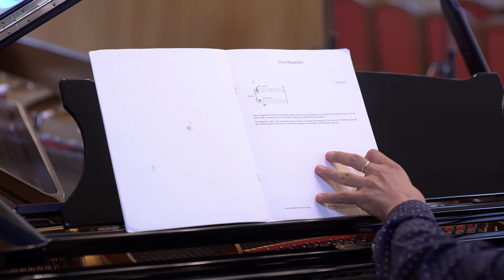György Ligeti: Three Bagatelles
György Ligeti: Three Bagatelles (1961)
Performed by Ivan Šiller

Recorded live (without audience) on June 6, 2020, in the Concert Hall of the Region House, Nitra, Slovakia